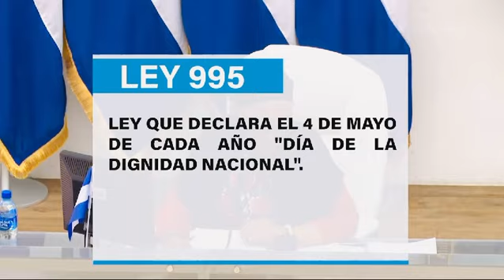Día de la Dignidad Nacional 4 de mayo. 4 de mayo de 2024 Nicaragua Tomado de canal parlamentario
Día de la Dignidad Nacional 4 de Mayo
4 de Mayo de 2024